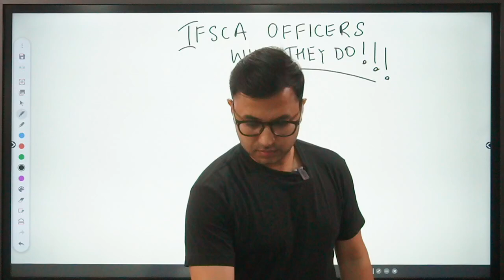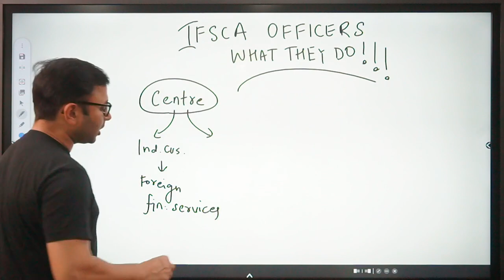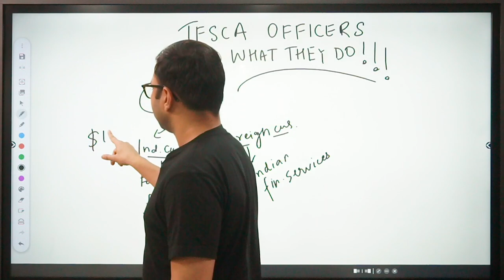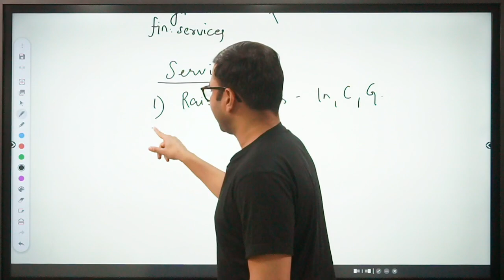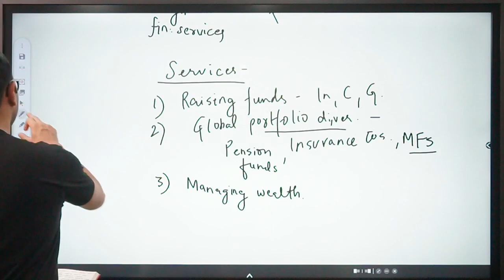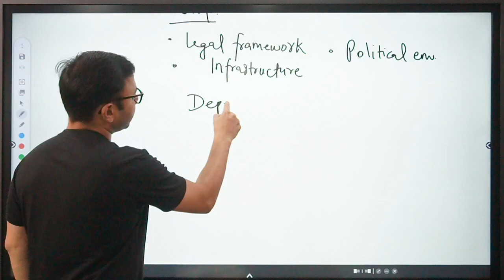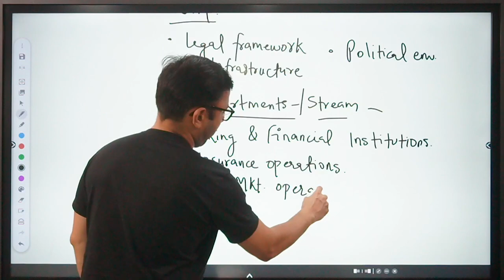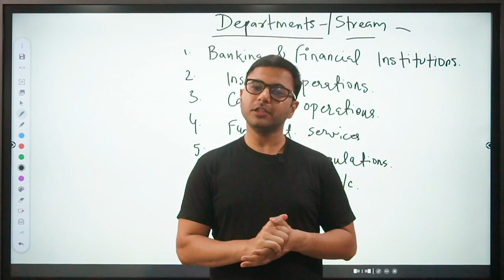Work of IFSCA Grade A Officer | Who is IFSCA Officer | IFSCA Grade A Salary | Posting | IFSCA 2023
Ever wondered what life is like as an IFSCA Grade A officer? Get a behind-the-scenes look at the roles and responsibilities of these highly qualified professionals. In this video, I will be taking you through an in-depth analysis of their day-to-day activities, the challenges they face, and what motivates them to succeed! Discover how these officers are helping to shape the future of India's financial sector. If you are someone who is aspiring to crack the IFSCA exam and become a Grade A officer, then this video is for you.